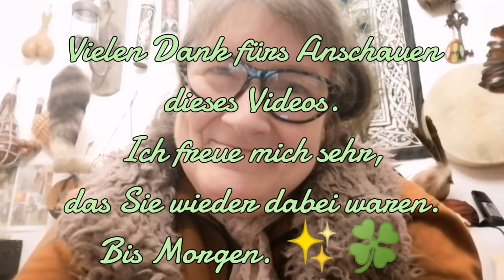Der Goldene Oktober 🎶🤍🎶🤍🎶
Herzlich Willkommen du wundervolle Seele, auf meiner Seite Jawharp Lady _ Sylke 🎶 ✨

Instrument:
Maultrommel Jew's harp Potkin
Herkunft: Russland / Altai Gebirge
Meister: Pavel Potkin Instrument:

Abschnitte:
00:00 Pavel Potkin

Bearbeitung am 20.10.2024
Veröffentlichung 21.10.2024